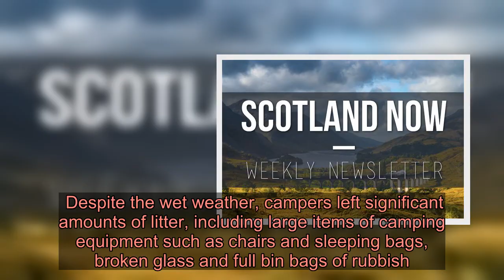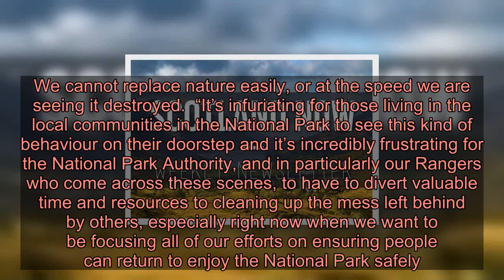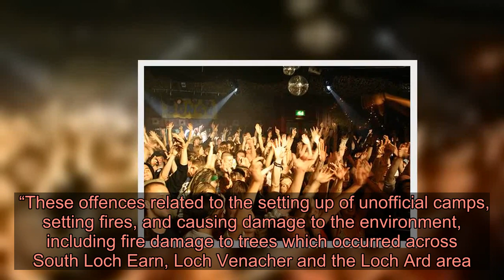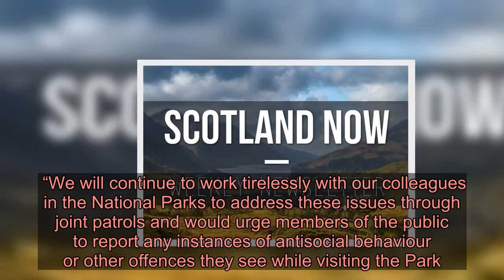Scots beauty spots trashed as over 20 people charged on first weekend after lockdown lifted